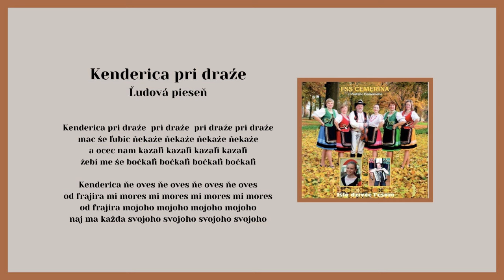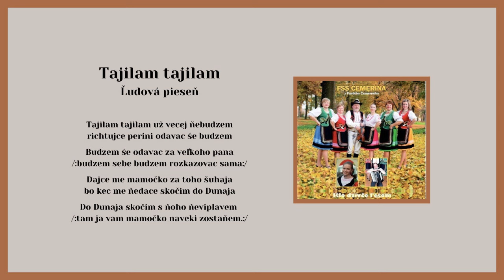ČEMERINA 2, Kenderica pri draže, Tajilam tajilam, ľudové, Videorohaľ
00:00 Kenderica pri draźe
01:43 Tajilam tajilam

Folklórna spevácka skupina ČEMERINA z Pustého Čemerného vznikla v roku 2006 a od svojho vzniku účinkovala na mnohých podujatiach. Medzi svoje úspechy si zapisuje aj účinkovanie v televíznej relácii Kapura. Roku 2016 nahrala v štúdiu VIDEOROHAĽ - Bardejov CD pod názvom Išlo dzivče lesom.

Reklama - kúpiť ľudové piesne na USB alebo CD